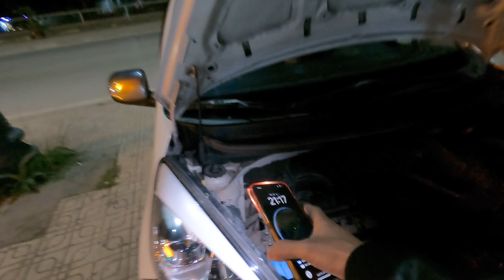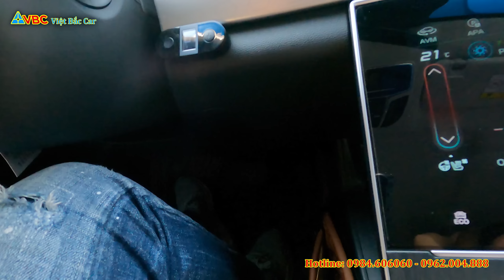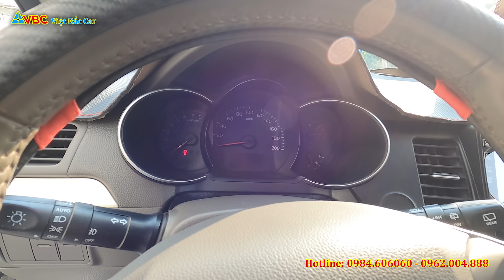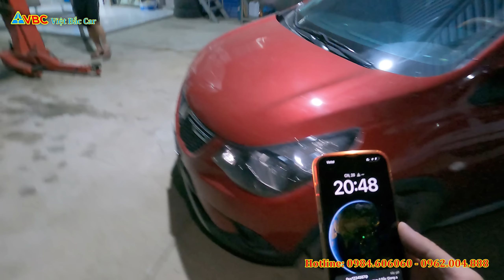Vụ bán Xe trong đêm CÓ 1 KHÔNG 2 | ly kỳ nhất Em Cường từng gặp các Bác ạ